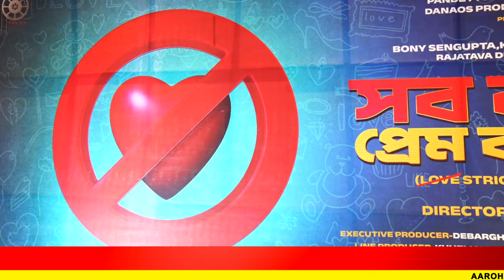বনি-কৌশানির নতুন ছবির নাম ঘোষণা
ফের একসঙ্গে জুটি বাঁধতে চলেছে বনি ও কৌশানি। আসতে চলেছে তাদের 'সব করো প্রেম করোনা '। সেই ছবির অফিসিয়াল অ্যানাউন্সমেন্ট হল।

@Aarohi New